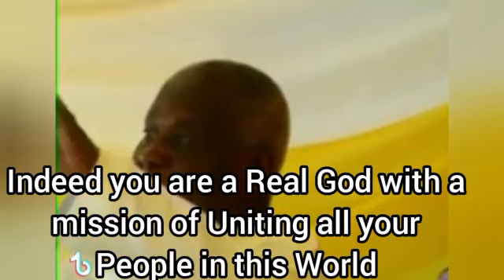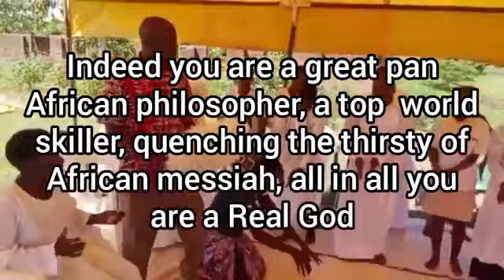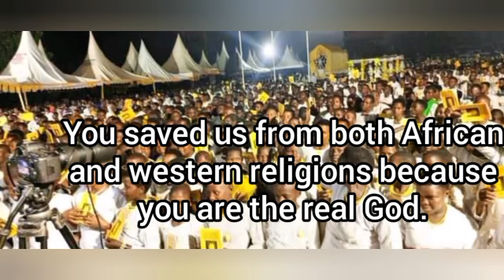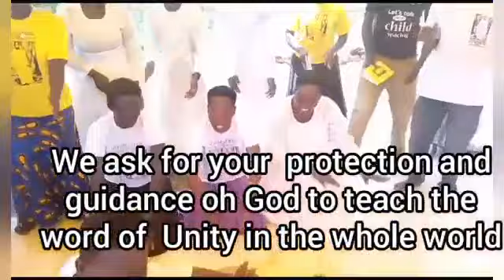PAKWACU DANCING FRONT.